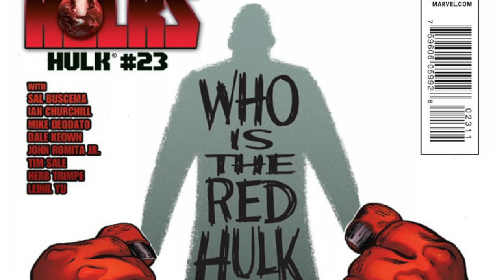Jeph Loeb's Hulk Run, Is It Good?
Today we're closing out Hulk week with one of the more controversial picks, Jeph Loeb's run on the character. Is it worth the buy? Let's find out.

Jeph Loeb's Hulk